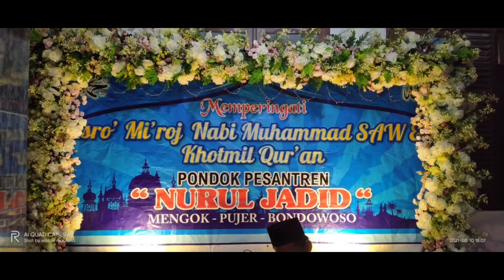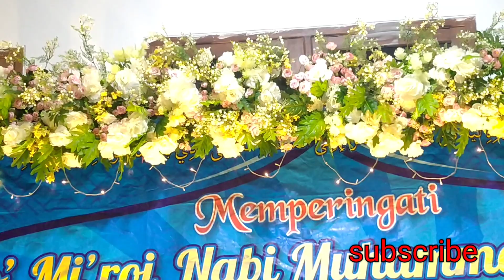CERAMAH LUCU MAS SAIFULLAH NUR KHOLIL ponjogati curahdami bondowoso 2021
acara pengajian#mas Saifullah nur kholil Bondowoso semuga barokah dan bermanfaat bagi kita semua para penonton Semuga anda suka dengan konten ini
terimakasih banyak anda telah mendukung,
terimakasih